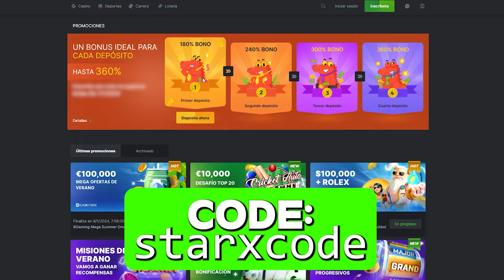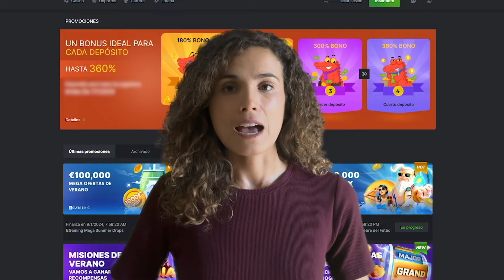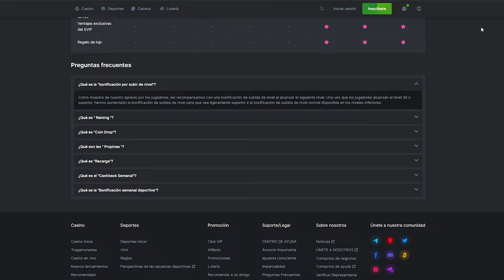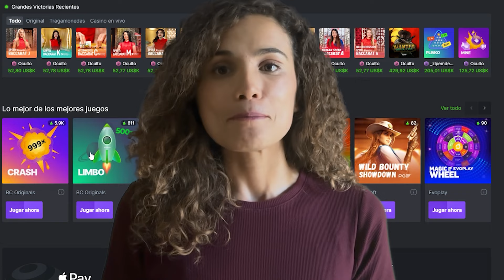BC.Game Reseña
Obtén el mejor bono de BC Game usando el código 👉 starxcode

En este video, estoy emocionado de compartir mi experiencia jugando 'BC.Game'. He estado jugando en esta plataforma durante varias semanas y estoy aquí para brindarles una revisión en profundidad de de qué se trata.

- 💻Solo un aviso: es posible que necesites una VPN para obtener el bono según el país de donde eres.

Por favor juegue responsablemente, y este video es solo para fines de entretenimiento y para personas mayores de 18 años.

Chapters:
00:05 - Intro
01:06 - Process
03:00 - Outro